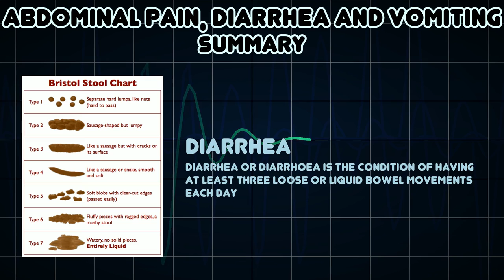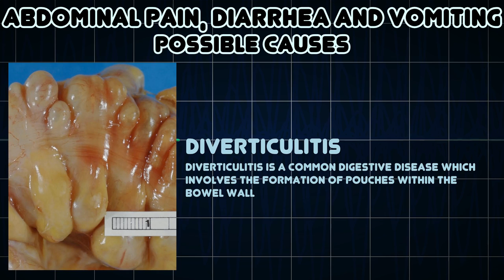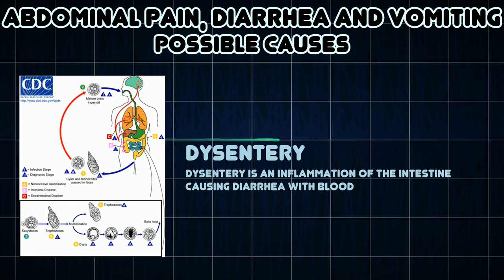Abdominal pain, Diarrhea and Vomiting (Medical Symptom)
Possible causes of Abdominal pain, Diarrhea and Vomiting (Medical Symptom)